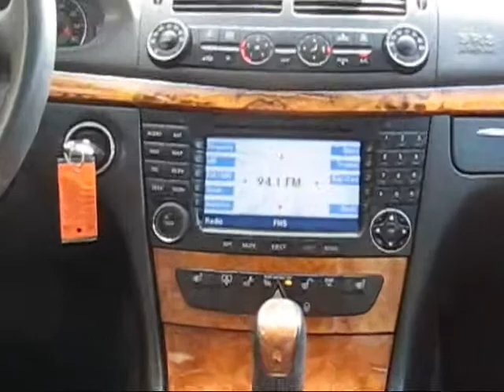MB E350 06 Blk 71k.wmv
BEAUTIFUL BLACK ON BLACK 2006 Mercedes-Benz E350 FULLY LOADED, Powered by a Strong V6, 3.5 liter Engine, Automatic Trans & RWD with ONLY 71k miles since new!  PRICED RIGHT AT $19,995, this vehicle is LOADED with OPTIONS including Power/HEATED SEATS with Memory, IN-DASH CD PLAYER and 6-DISC CD CHANGER, POWER SUNSHADE, Alloy Wheels, Power Moon Roof and more! Visit us and test drive this pristine car today.